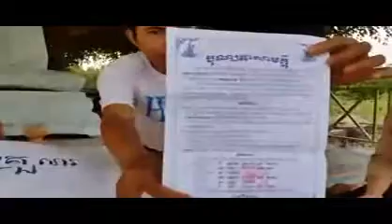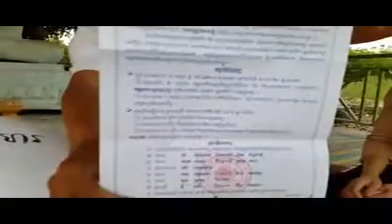Veng Lengna _ Facebook[4]